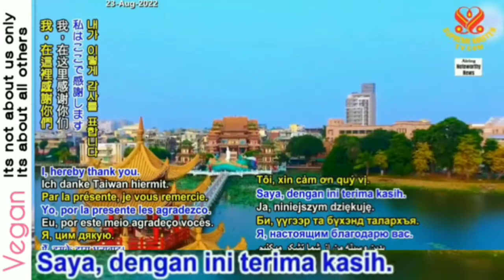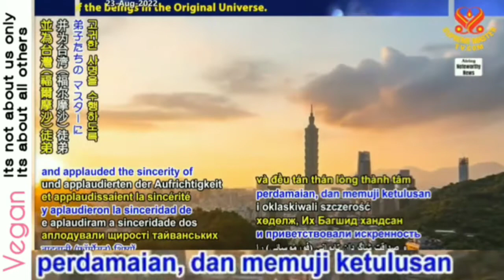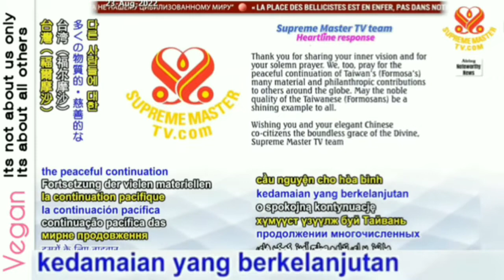HL : (Li-Fei, Tiongkok) Musik indah bergema di seluruh alam semesta disertai cahaya berkilau